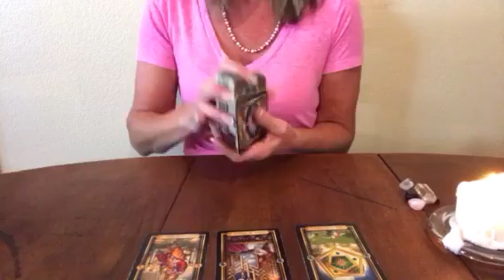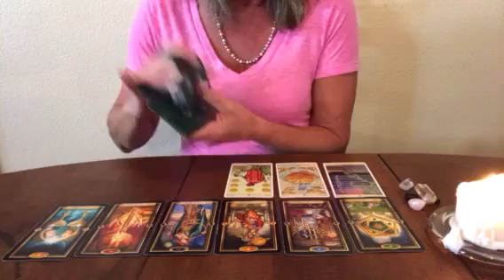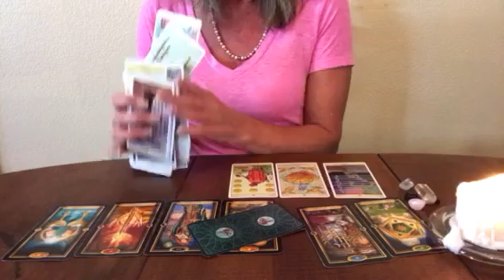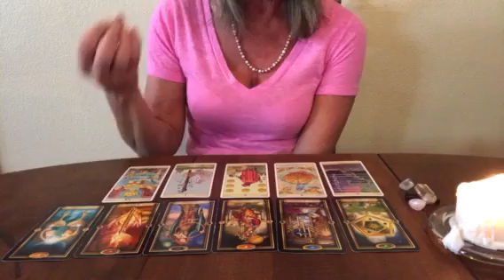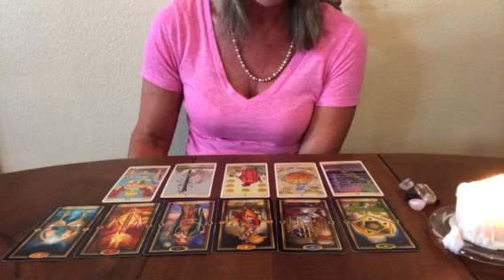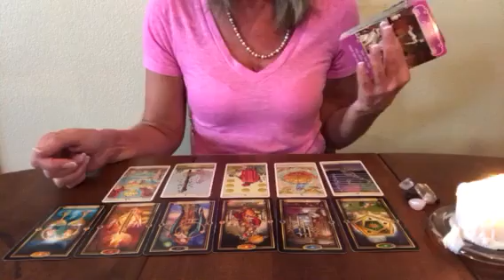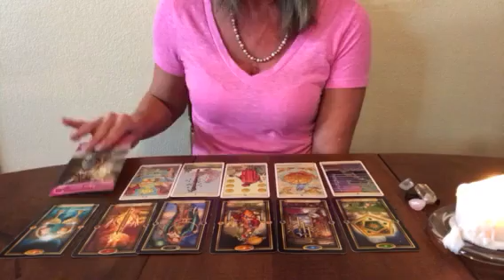Aries September 2017 - Stop Worrying! It's on the Way